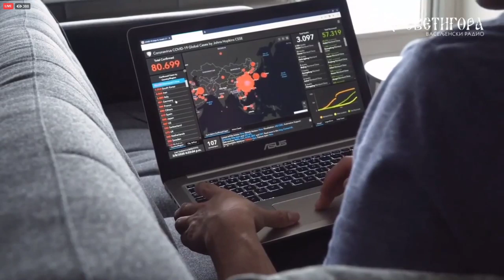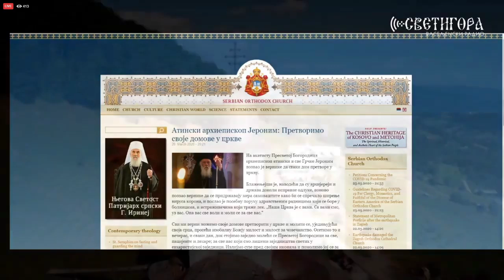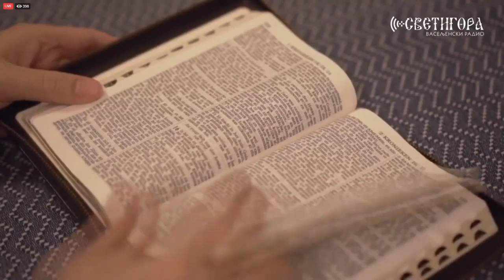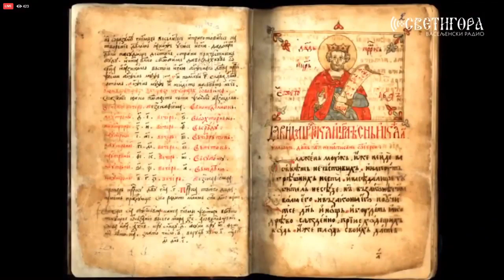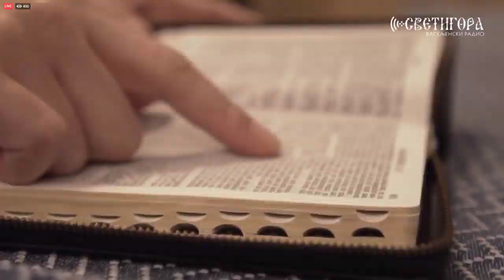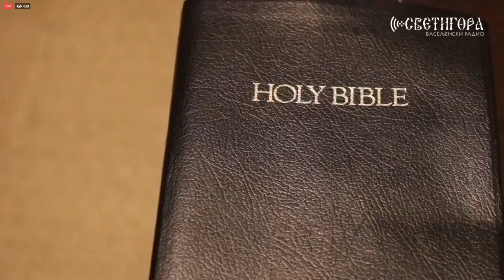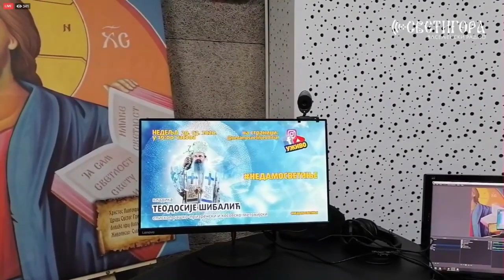ВЛАДИКА ТЕОДОСИЈЕ- ДА НАШЕ ЗАЈЕДНИШТВО ЗАИСТА БУДЕ У ХРИСТУ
Нова епизода серијала „Интернет литије"  емитована је  уживо у недељу 29.03. у 19ч. Гост је био владика рашко-призренски г. Теодосије.